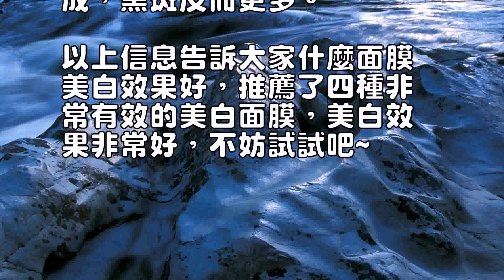什麼面膜美白效果好美白面膜排行榜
0
什麼面膜美白效果好？

美白面膜排行榜夏天到了，
大家都開始購買美白產品了
，那麼，什麼面膜美白效果
好？

以下為大家提供了美白面膜
排行榜，看看哪款美白面膜
效果最好~什麼面膜美白效
果好？

撕剝型面膜撕剝型面膜的清
潔原理與泥膏型相同，也是
通過升高表皮溫度，促進血
液循環和新陳代謝。

主要成分是高分子膠、水和
酒精，其它的成分很少。

由於撕剝面膜的使用過程需
要等到面膜乾燥才能完成，
所以成分中不能添加保濕劑
，這對乾性皮膚不太適合，
另外由於撕剝的動作，敏感
型肌膚也不太適用。

撕剝順序要自上而下，尤其
要註意避開眼眶、眉部、發
際及嘴唇周圍的肌膚，防止
撕剝時肌膚受到損傷。

泥膏型面膜泥膏型面膜不僅
能夠有效清潔皮膚，而且保
濕效果也不錯，能非常有效
地軟化阻塞在毛孔口的硬化
皮脂。

經過泥膏型清潔面膜敷臉後
，面部的黑頭、粉刺很容易
擠出來，尤其對不適宜用蒸
氣的乾性皮膚是很不錯的選
擇。

不含特殊吸油成分的泥膏型
面膜對中、乾、油性皮膚都
適用。

但對油性皮膚來說，選擇含
較多高嶺土(也稱中國粘土
)或有添加吸油成分的面膜
，效果才最佳。

泥膏型面膜雖然清潔效果很
好，但因產品內含有較高的
防腐劑以防止細菌在濕潤的
泥膏中生長，並且成分中礦
物質的含量較多，所以敏感
型的肌膚應該謹慎使用。

美白面膜排行榜檸檬美白面
膜檸檬皮中的某種成分接觸
皮膚，再經紫外線照射後，
可能會造成皮膚色素沉積。

在榨檸檬汁時，要先將果皮
去除後再榨汁，否則美白不
成，黑斑反而更多。

花粉面膜花粉含氨基酸、蛋
白質、多種維生素和微量元
素及生物活性物質，對皮膚
有營養和美白功效。

鹽醋美白面膜鹽醋美白面膜
有祛面部各種色素的功效。

配方中食鹽解毒清潔皮膚，
白芷活血去斑，菊花抗菌美
容護膚，白醋化斑白膚。

藥食相配，可以起祛面部色
素斑的作用。

檸檬美白面膜檸檬皮中的某
種成分接觸皮膚，再經紫外
線照射後，可能會造成皮膚
色素沉積。

成，黑斑反而更多。

以上信息告訴大家什麼面膜
美白效果好，推薦了四種非
常有效的美白面膜，美白效
果非常好，不妨試試吧~